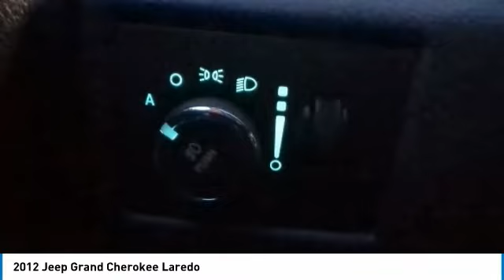2012 Jeep Grand Cherokee L18356B1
2012 Jeep Grand Cherokee Laredo

**LOCAL TRADE**4WD**FOG LIGHTS**BACKUP CAMERA**POWER SEAT**BLUETOOTH**UCONNECT**CRUISE CONTROL**POWER WINDOWS AND LOCKS**FULLY INSPECTED AND SERVICED**Brilliant Black Crystal Pearlcoat 2012 Jeep Grand Cherokee Laredo 4WD 4WD 5-Speed Automatic 3.6L V6 Flex Fuel 24V VVT *CLEAN AutoCheck, *LOCAL TRADE, *NON SMOKER, *FULLY SERVICED, *REARVIEW CAMERA, 4WD.brbrYOUR BEST PRICE on ANY NEW FORD is Always at Zeigler Ford-Lowell. HOME OF THE BEST PRICE GUARANTEE ON ANY NEW FORD & GET THE MOST MONEY FOR YOUR TRADE! Recent Arrival!brbrbrAt Zeigler Ford, Home of the BEST PRICE GUARANTEE & GUARANTEED FINANCING, we take pride in treating our customers like family, ensuring that your experience is one that you will never forget. Every vehicle has been through a 172 point safety inspection completed by a certified technician and fully detailed. Pre-Owned Ford Vehicles 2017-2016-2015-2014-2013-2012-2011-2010 Ford Escapes, Fusions, Focus, Edges, Flex, F- Series, Heavy Duty Diesel Trucks and more For sale. We are proud to service customer's saving you time & money on any New or Pre-owned vehicle! See dealer for complete details, dealer is not responsible for pricing errors, all prices, plus tax, title, plate, and doc fees. Serving Michigan and all of our surrounding cities like Grand Rapids, Lansing, Kalamazoo, Muskegon, Grand Haven, Holland, Wyoming, & including West Michigan, and anywhere in the great state of Michigan. Some of our used vehicles may be subject to unrepaired safety recalls. Check for a vehicle's unrepaired recalls by VIN Zeigler Ford-FOR A GREAT EXPERIENCE.